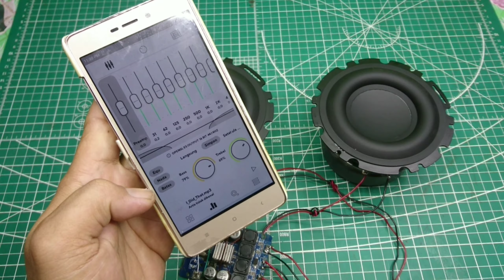UNBOXING TEST REVIEW SPEAKER SUBWOOFER APPLE HOMEPOD 4,5 inch 50 watts Hifi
Halo cuy video ini omno me riview
speaker sultan Apple HomePod 4,5 inch 50watts,
oke simak Saja video nya sampe selesai biar ga gagal paham

Terima kasih
buat kamu yang like
Kamu yang share
Kamu yang nonton sampe habis
Kamu luar biasa!

Terima kasih

More tag:
subwoofer HomePod,
subwoofer apple HomePod,
subwoofer for homepod mini,
speaker apple HomePod,
apple speaker homepod mini,
apple speaker homepod review,
apple speaker homepod how to connect,
apple speaker homepod setup,
apple speaker HomePod,
marshall speaker vs apple HomePod,
alexa speaker vs apple homepod,